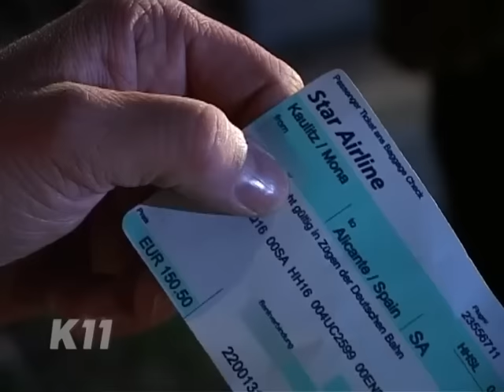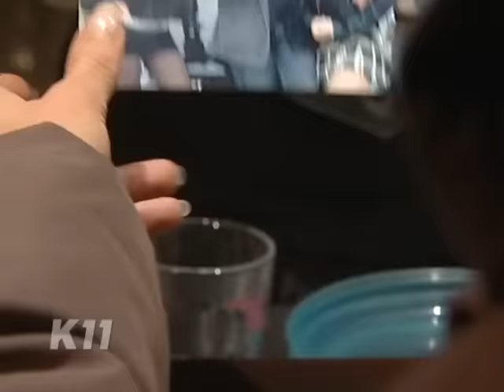Angst vor dem Mädchenmörder: "Es war eine Genugtuung!!" | 2/2 | K11 - Die neuen Fälle | Sat.1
Eine junge Frau wird während eines illegalen Autorennens erschossen. Die Rennclique hüllt sich in Schweigen. Die Tote wohnte mit zwei weiteren Mädchen in einer WG. Mit ihren Mitbewohnerinnen hat sie regelmäßig illegale Autorennen besucht.